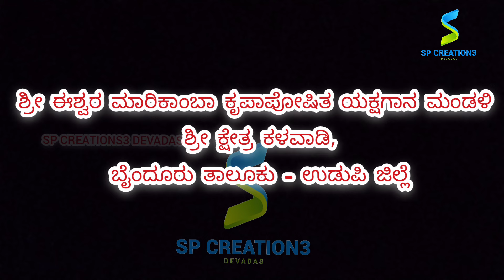ಮೊದಲನೇ ವರ್ಷದ ತಿರುಗಾಟ || ಕಳವಾಡಿ ಮೇಳ ಲಿಸ್ಟ್ 2024-25 || ಶ್ರೀ ಕ್ಷೇತ್ರ ಕಳವಾಡಿ ಮೇಳ || Yakshagana list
ಯಕ್ಷಗಾನ ವಿಡಿಯೋ ಇಷ್ಟ ಆದ್ರೆ ಪ್ಲೀಸ್ ಲೈಕ್ . ಸಬ್ಸ್ಕ್ರಿಬೆ ಚಾನೆಲ್  🙏🙏🙏🙏🙏

ಮೊರೆ ವೀಡಿಯೋ  ಪ್ಲೀಸ್ ಸಪೋರ್ಟ್ ಮಾಡಿ 🙏🙏🙏